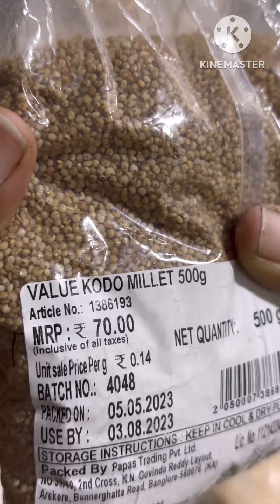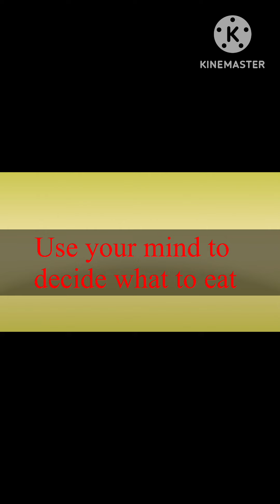આવા ડોસા અને ઉત્તપમ તમને રોજ ખાવાની ઈચ્છા થશે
સામગ્રી
ફોક્સ ટેલ મિલેટ ૨ કપ
અડદ દાળ ૧ કપ
ઈચ્છા પ્રમાણે શાકભાજી
સ્વાદ પ્રમાણે મીઠું